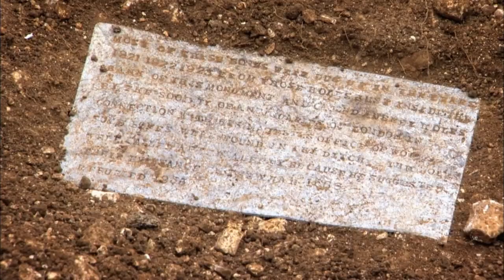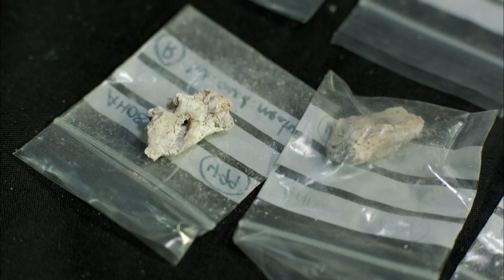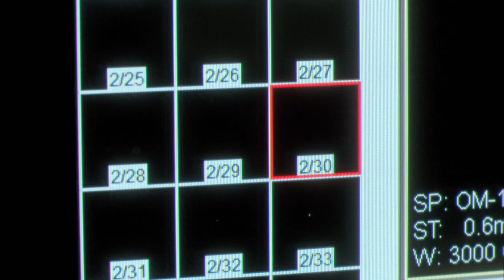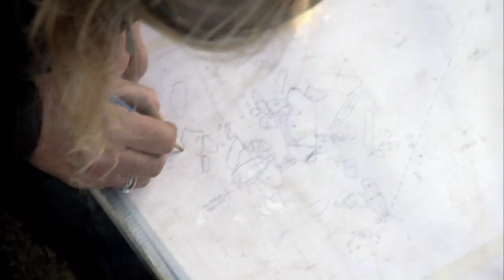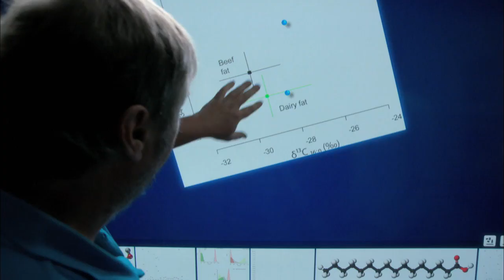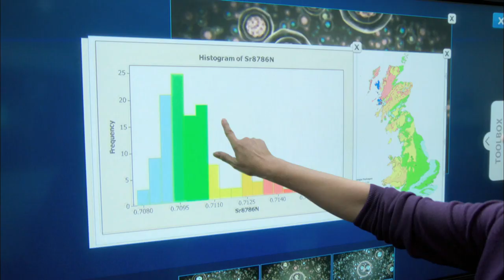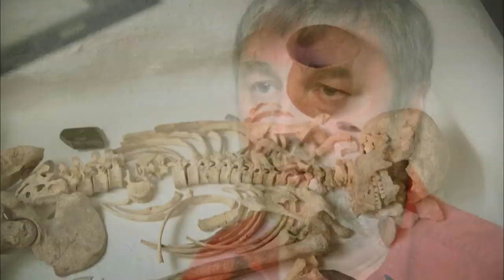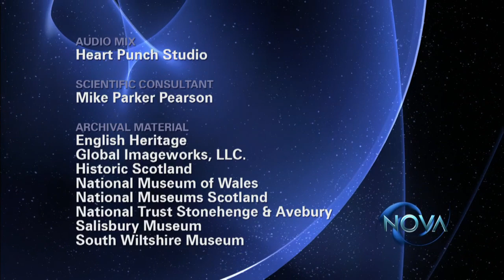NOVA S44 EP14 Ghosts Of Stonehenge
Stonehenge is the grandest and most enigmatic of Europe’s prehistoric monuments, and has inspired countless theories to explain who built it and why. Join NOVA as we reveal intimate details of the Stonehenge people and why their power began to fade soon after they raised the mighty stones.